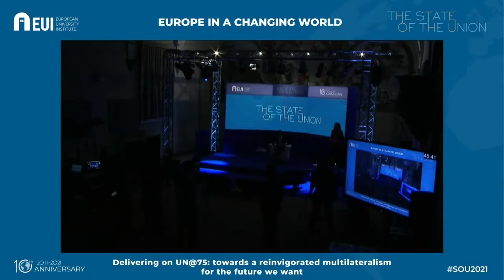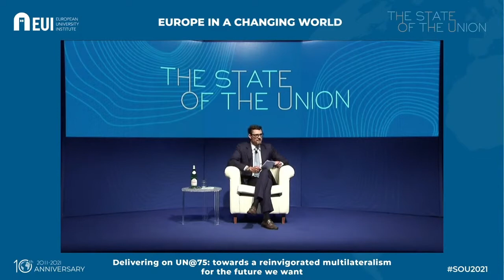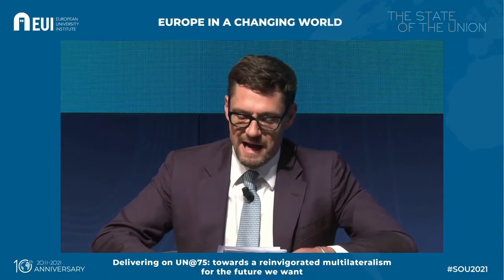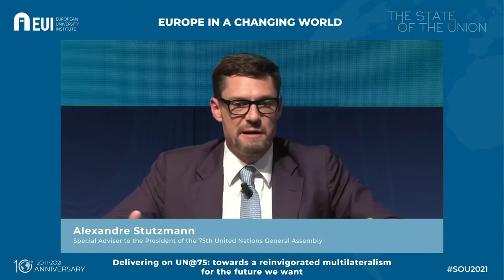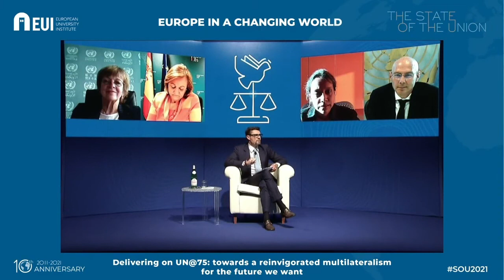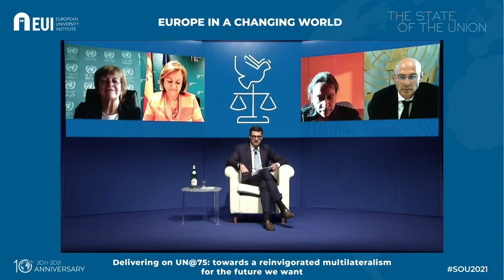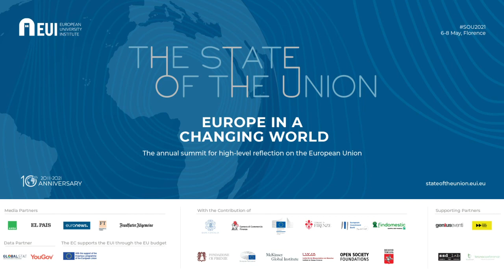Delivering on UN@75: towards a reinvigorated multilateralism for the future we want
Moderator: Alexandre Stutzmann
Speakers: Isabelle Durant, Cristina Gallach Figueras, Natalie Samarasinghe, Volker Türk

On 21 September 2020, World Heads of State and Government unanimously committed to an ambitious political declaration for the 75th anniversary of the United Nations (UN). Recalling the Charter and setting out 12 policy priority areas, they call for determined collective action in order to tackle key global challenges, reaching out to a wider range of stakeholders, notably civil society and youth. More than ever strengthened international cooperation is perceived as the way to solve global challenges; on the other hand, the credibility and legitimacy of political leadership and the responsiveness of international organisations in building back better is increasingly being put to the test. Is multilateralism as traditionally promoted by the UN still relevant in this context? How can the UN best build on its past achievements, overcome its shortcomings and bring adequate responses for the future of “We the peoples”? In other terms, is the UN still relevant today and what would be the cost of having no UN? How can the international community collectively reinvigorate multilateralism so that it can efficiently deliver? This panel will candidly reflect on these questions and the ongoing process lead by the UN Secretary-General to come up with concrete recommendations to advance a more networked and all-encompassing global common agenda by the summer.

PEACE&HUMAN RIGHTS